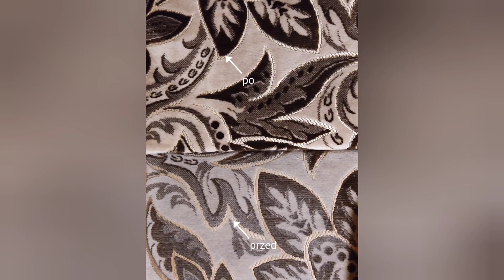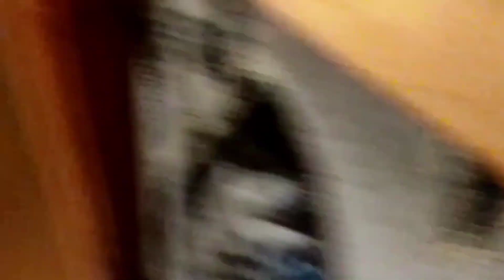Jak wyprać narożnik. Jak usunąć plamy z narożnika. Pranie narożnika.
Witam wszystkich,
w tym materiale chciałbym zaprezentować jak wyprać, odświeżyć narożnik.

Do prania został użyty odkurzacz piorący Karcher SE 4001.

Pranie:
1. Rozpyliłem chemię enz all firmy chemspec,
2. Przejechałem szczotką,
3. Płukanie za pomocą odkurzacza Karcher SE 4001 z płukanką formuła 90 firmy chemspec.

Efekt zobaczcie sami. Zapraszam do komentowania i 👍

Pozdrawiam